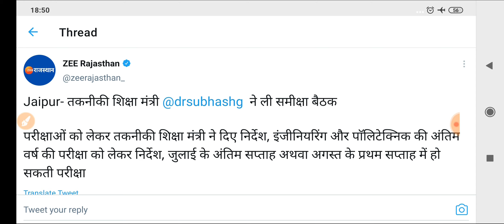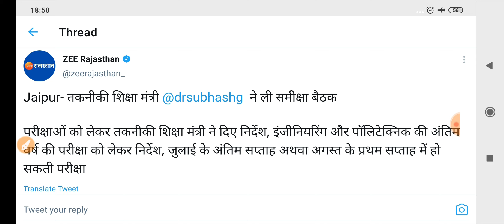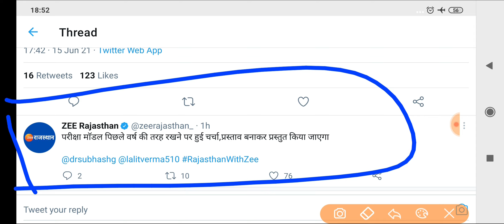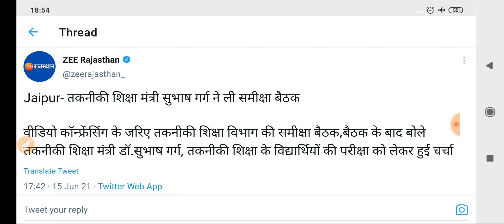यूनिवर्सिटी परीक्षा को लेकर शिक्षा मंत्री का बड़ा बयान,परीक्षा तिथियों के बारे में भी दी जानकारी